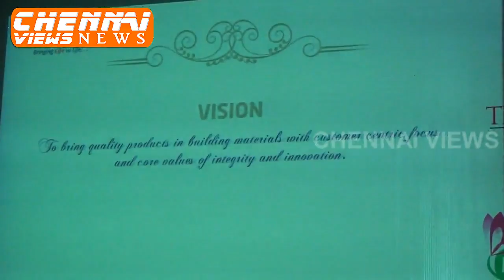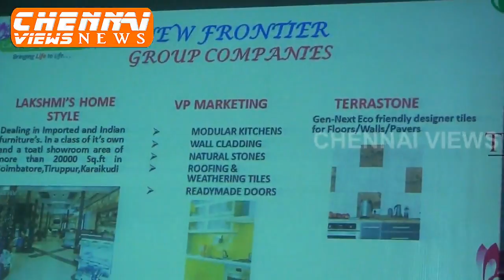India's Biggest Retailer Lakshmi Ceramics Now in Chennai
Located No:112 Thiyagaraya Road (Next to Globus) T.Nagar Chennai